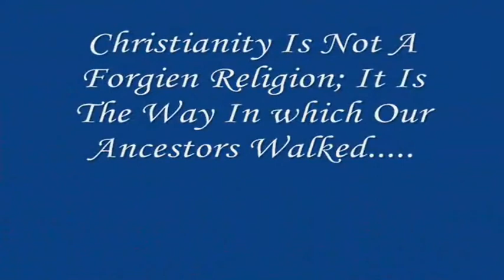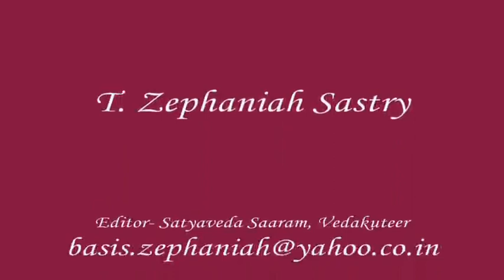క్రైస్తవ్యం పితరులదే | Excellent msg by Pastor JAFANYA SASTRY garu| BERACHAH APOSTOLIC CHURCH Vizag.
క్రైస్తవ్యం పితరులదే (kristhavyam pitharulade), Excellent sermon by Pastor JAFANYA SASTRY garu, BERACHAH APOSTOLIC CHURCH Vizag.
ఈ వర్తమానం మీకందించువారు :
పాస్టర్ టి. జేఫన్యా శాస్త్రి గారు,
బెరాకా అపోస్తోలిక్ చర్చి,
గొర్లెవానిపాలెం,
దేసపత్రునిపాలెం పోస్ట్,
పరవాడ మండలం,
విశాఖపట్టణం జిల్లా.
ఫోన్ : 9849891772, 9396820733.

Our Address :

Pastor T. JAFANYA SASTRY garu,
BERACHAH APOSTOLIC CHURCH,
Gorlevanipalem,
Desapathrunipalem post,
parawada mandal,
vishakapatnam district,

ఈ వర్తమానం ద్వార మీరు దీవెన పొంది ఇతరులకు కూడా దీవేనకరముగా ఉండాలని కోరుచున్నాము.
సమస్త మహిమ, ఘనత మరియు ప్రభావములు దేవునికే కలుగును గాక! ఆమెన్.